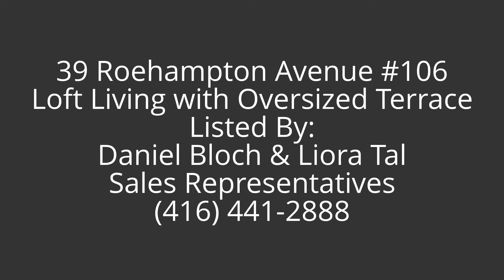39 Roehampton Ave #106 *Yonge & Eg* - BLOCH Real Estate Team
RARE AND SPECIAL OPPORTUNITY TO OWN THIS FLOOR PLAN!
New York Style Split Level Loft @ Yonge/Eglinton! 1 Of 27 Units In Boutique Building designed by Littlewood Hess Architects. Sunny, South-Facing 1 Bedroom, 2 Bathroom End Unit With 17 foot Cathedral Window Wall Overlooking Oversized and Landscaped Terrace. Extended Outdoor Living in Summer Months! Large Master Bedroom Fits King Bed, Plenty Of Storage Including Walk-In Closet/Dressing Room. Custom Upgrades Throughout, Floating Staircase, High-End Fixtures. Pride In Ownership. Steps From Subway Entrance, Shopping, Movie Theatre, Dining and so much more. Custom Glass Counter Bar, Glass Tile Backsplash, Wall to Wall Mirrors in 4pc Ensuite. Underground Parking & Locker Included. Make This Great Space Uniquely Yours!